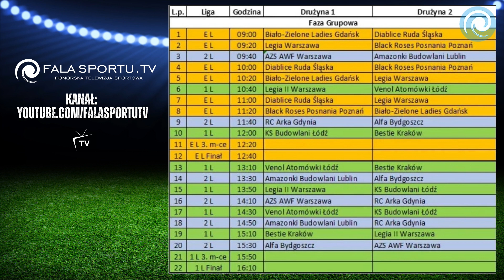OLDI Z FALĄ #35 - W SOBOTĘ KOBIECA RYWALIZACJA W RUGBY 7, PRZYGOTOWANIE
W sobotę o 8:55 zaczynamy transmisję live z VII Turnieju Mistrzostw Polski Kobiet w Rugby 7. Dzisiaj wstęp do zawodów, wytłumaczenie, kto, co , jak i kiedy?
Zapraszamy - program o rugby prowadzi UWAGA nie Wojtek Kuchta, a Paweł Oldi!